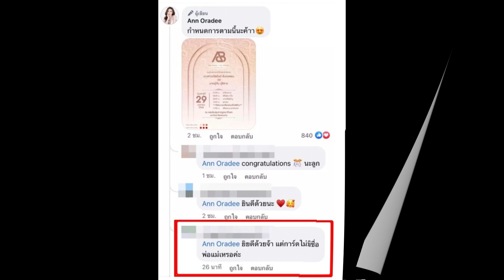แอน อรดี ประกาศงานแต่งงาน ชาวเน็ต ดราม่า การ์ดไร้ชื่อพ่อแม่